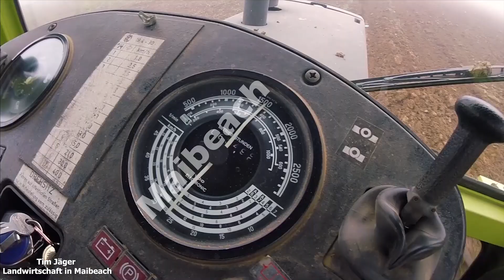| MB-TRAC Power | Sound | 4m Lemken Grubber |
Servus, hier unser MB-Trac 1300 mit dem Lemken Smaragd bei der Bodenbearbeitung/ Saatbeetvorbereitung im Einsatz.

Das Feld hat 4ha und um den Boden zu schonen & mehr Kraft zu übertragen beträgt der Reifenluftdruck 0,8Bar.

Wir lockern & durchlüften hier den Boden, damit die Sommergerste optimal Wurzeln bilden kann, um Wasser und Nährstoffe aufnehmen zu können.

 Aber nicht nur das, auch Gräser und Kräuter die vor/ über den Winter gekeimt sind, werden mechanisch rausgerissen und verschüttet.